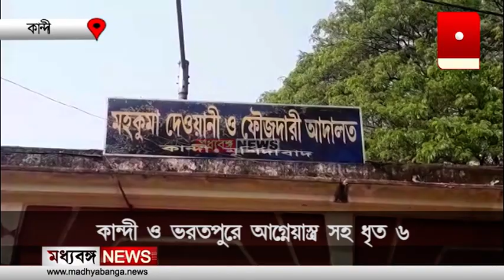কান্দী ও ভরতপুরে আগ্নেয়াস্ত্র সহ ধৃত ৬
কান্দী ও ভরতপুরে আগ্নেয়াস্ত্র সহ গ্রেপ্তার মোট ৬ জন। ধৃতদের কাছ থেকে উদ্ধার হয় আগ্নেয়াস্ত্র গুলি ও ধারাল অস্ত্র।

Madhyabanga News